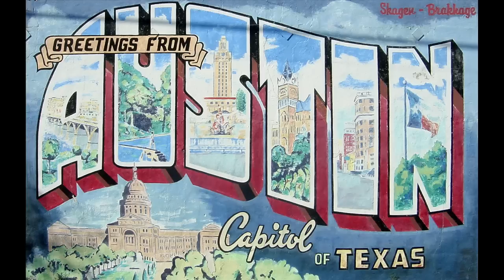Security Weekly #418 - VENOM, WordPress, and Adult Portals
This week we discuss VENOM, malvartising on "adult" portals, long-range iris scanning and more.